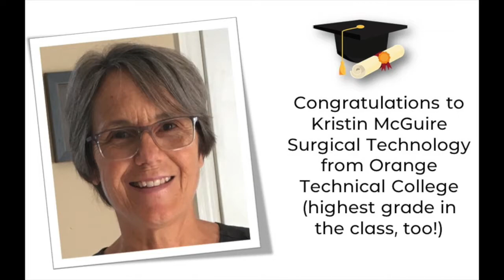Apopka SDA Church Life July 24, 2021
Church Family news and updates, birthday and celebrations, Alejandra's baptism, Build 7 updates and more!